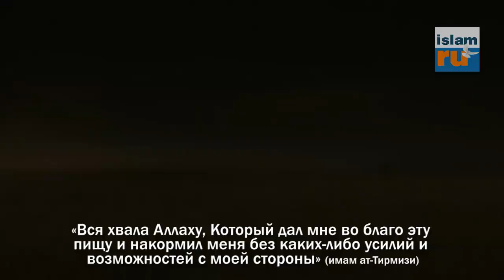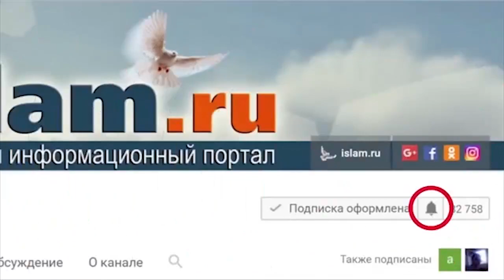Дуа после еды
Дуа после еды №1:

الْحَمْـدُ للهِ الَّذي أَطْعَمَنـي هـذا وَرَزَقَنـيهِ مِنْ غَـيْرِ حَوْلٍ مِنِّي وَلا قُوَّة

«Альẍамдулилляhи-лляҙи аҭамани hаҙа ва разаḱаниhи мин ґайри ẍавлин минни ва ля ḱувватин»

Смысл: «Вся хвала Аллаху, Который дал мне во благо эту пищу и накормил меня без каких-либо усилий и возможностей с моей стороны» (имам ат-Тирмизи).

Дуа после еды №2:

الْحَمْدُ لِلَّهِ الَّذِي أَطْعَمَنَا وَسَقَانَا وَجَعَلَنَا مِنَ الْمُسْلِمِينَ

«Альхамдулилляhи-лляҙи аҭамана ва саḱана ва джа’аляна мина-ль-муслимина»

Смысл: «Вся хвала Аллаху, Который дал нам пищу и питьё, и сделал нас мусульманами» (имамы Абу Давуд и ат-Тирмизи).

Дуа после еды №3:

الْحَمْـدُ للهِ حَمْـداً كَثـيراً طَيِّـباً مُبـارَكاً فيه، غَيْرَ مَكْفِيٍّ وَلا مُوَدَّعٍ وَلا مُسْتَغْـنىً عَنْـهُ رَبُّـنا

«Альẍамдулилляhи ẍамдан кяҫиран, ҭайибан, мубаракян фиhи, ґайра макфиййин, ва ля мувадда'ин ва ля мустаґнан 'анhу! Раббана!»

Смысл: «Хвала Аллаху, хвала многая, благая и благословенная, хвала, которую следует произносить чаще, хвала непрерывная, хвала, в которой мы нуждаемся постоянно! Господь наш!» (имам аль-Бухари).

Не забываем также после еды помыть руки. В хадисе говорится: «Благодатью потребления пищи считается мытьё рук до и после еды» (Абу Давуд и ат-Тирмизи).